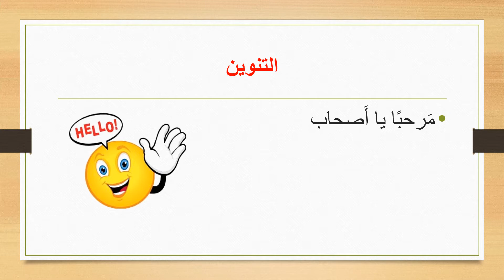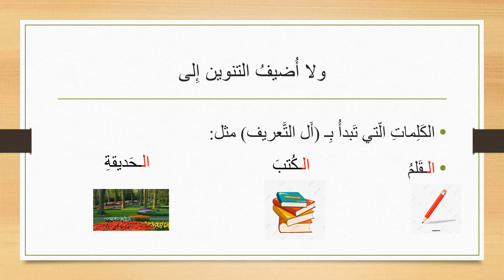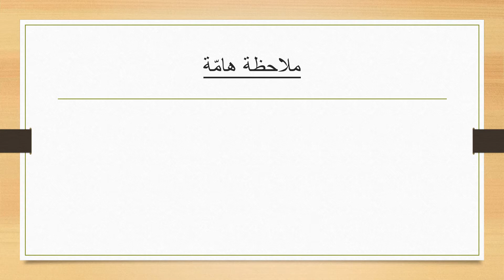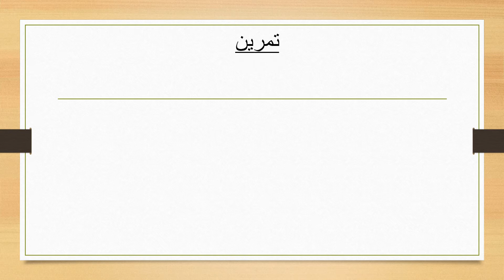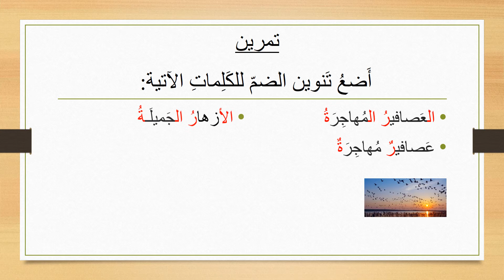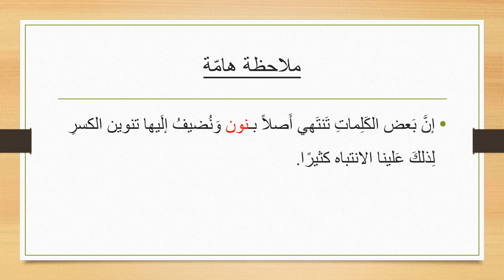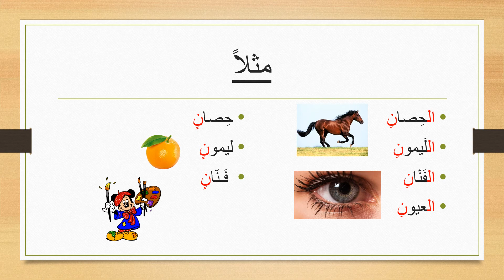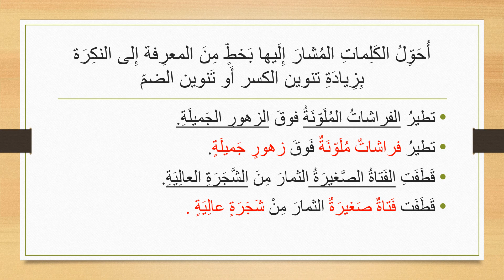9e : arabe تنوين الضمّ والجرّ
Classe de 9e
Arabe
تنوين الضمّ والجرّ